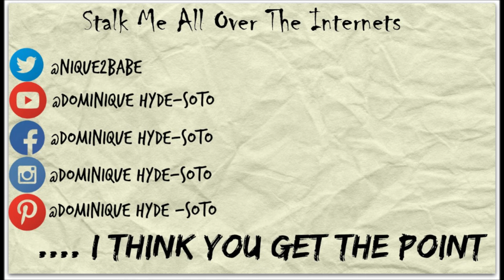Get Ready With Me/ New Youtuber Tag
Get ready with me while I do the  New Youtuber Tag.. awkwardly